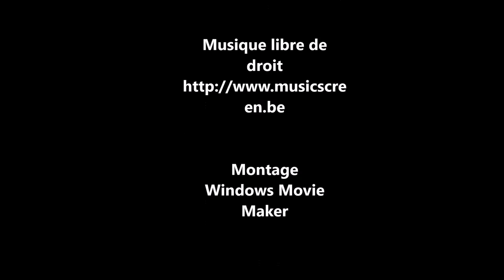Rallye Moto Club de la Tour 2016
Rallye moto Cormenon, organisé par le Moto Club de la Tour.